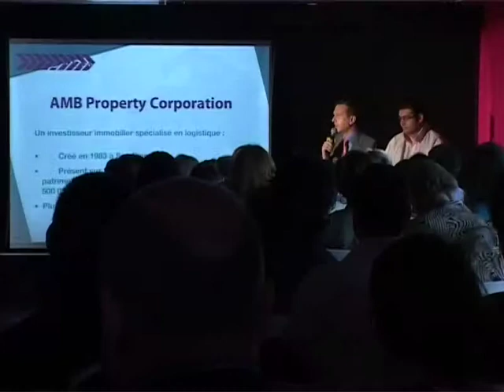L'offre immobilière en Val-de-Marne - implanter une activité logistique